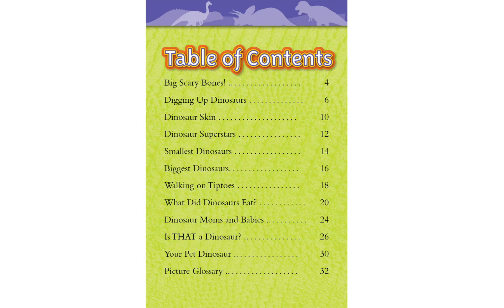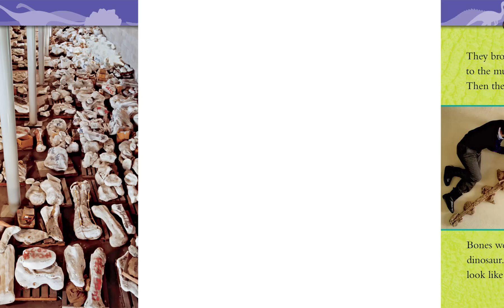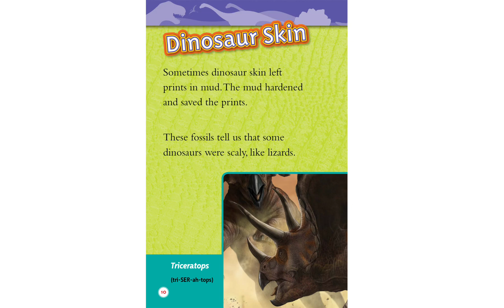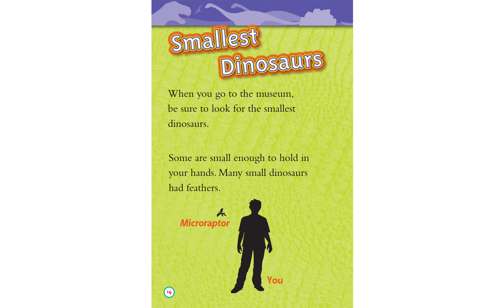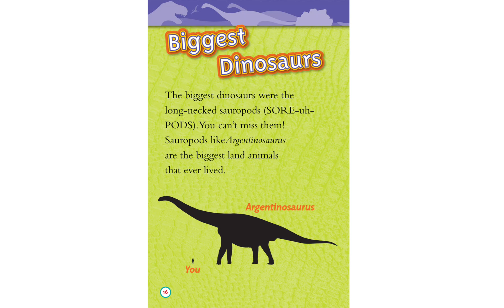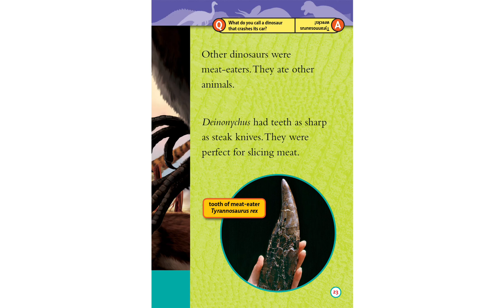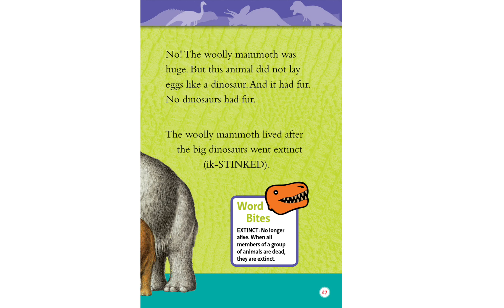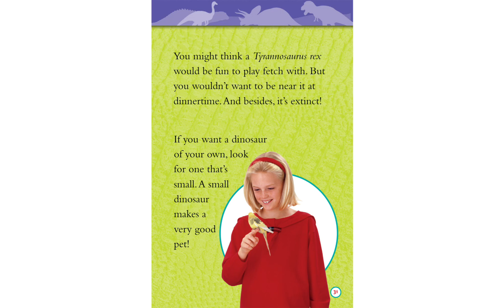National Geographic Readers: Dinosaurs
There's nothing more fascinating than dinosaurs. In this Level 1 reader, youngsters learn all about the terrifying giants that once roamed the Earth—maybe even as close as their own backyard! They'll be wowed by new information and eye-popping illustrations from National Geographic, a trusted source of children's nonfiction content.